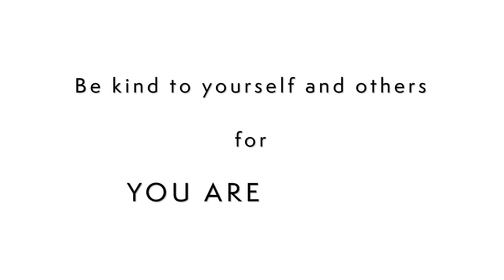Slow and Graceful 🐌 A Banana Slug's Majestic Crawl on a Burnt Redwood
Embark on a tranquil journey through the heart of nature's resilience as we witness the delicate dance of a banana slug traversing the charred bark of a burnt redwood tree. Immerse yourself in the soothing sounds of the forest as this unassuming creature gracefully navigates its textured path. Experience the profound beauty of life amidst the remnants of fire, a testament to nature's unwavering spirit.